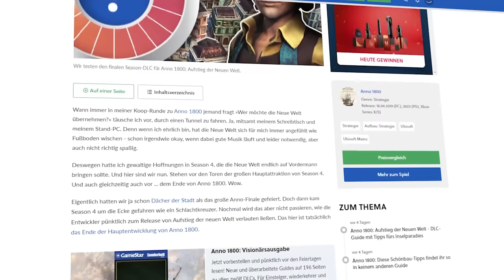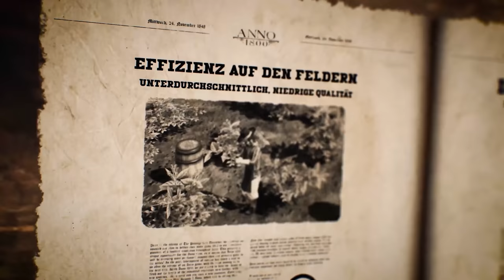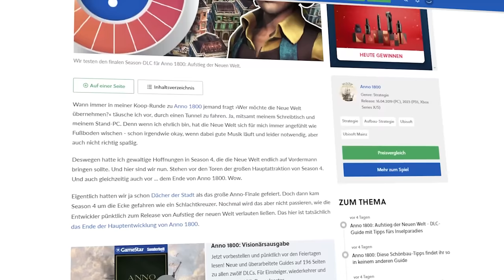Jetzt ist SCHLUSS! Aber zum Finale gibt's nochmal richtig Endgame für Anno 1800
Wir dachten schonmal, das war es jetzt mit Anno 1800, aber dann kam noch eine ganze Season hinterher. Jetzt ist aber wirklich der allerletzte DLC herausgekommen und der bringt nochmal ordentlich Schwung ins Endgame. Was Aufstieg der neuen Welt zu bieten hat und was unsere Testerin Géraldine Hohmann davon hält, erfahrt ihr im Video.

Folgt uns!